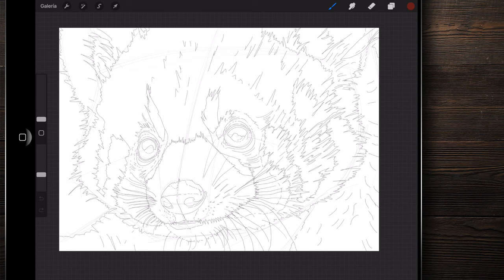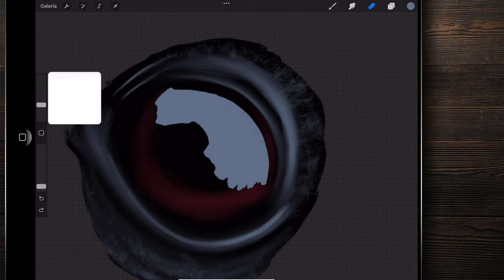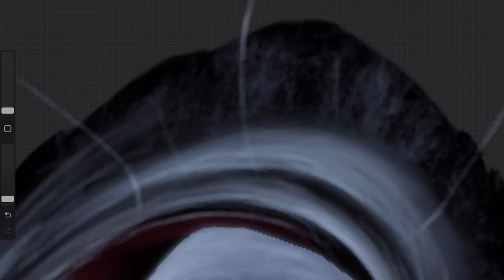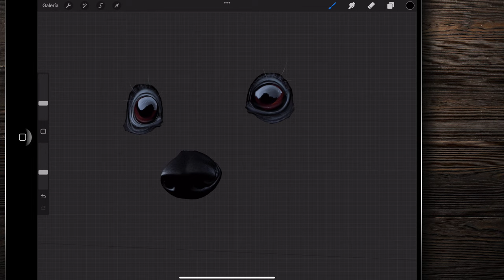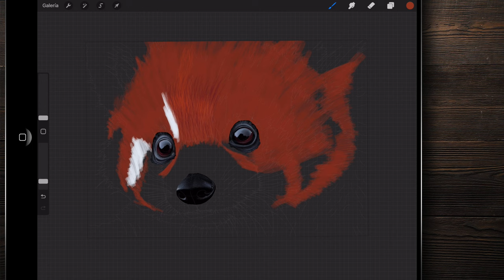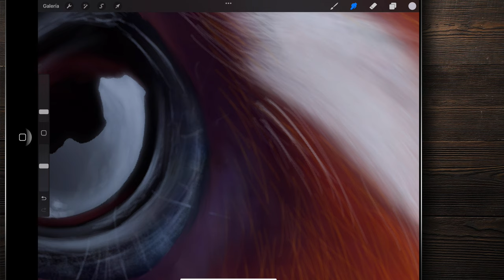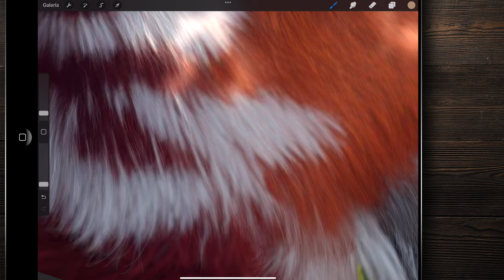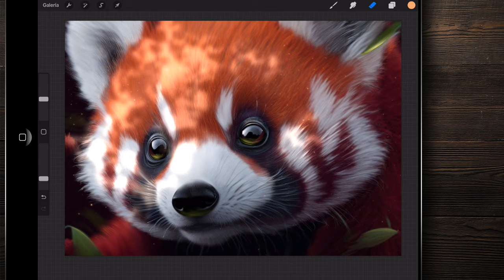Tutorial de pintura digital paso a paso con dibujo y paleta de color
Conviértete en miembro VIP de este canal para disfrutar de ventajas como cursos completos, pinceles exclusivos, clases privadas, etc.

¿Necesitas asesoramiento artístico o que te ayude a crecer como artista?